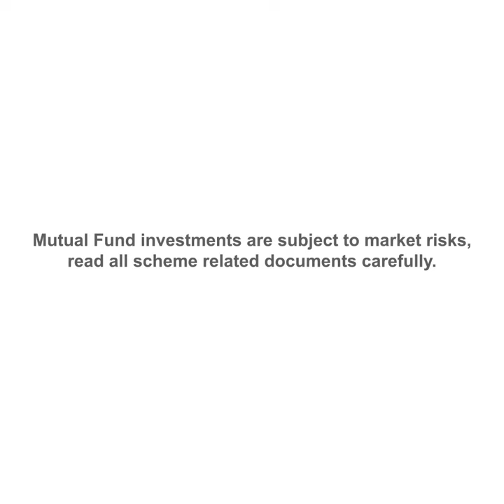Bank of Baroda | Baroda BNP Paribas | Multi Asset – Multi Benefits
Each asset class plays a distinct role in multi asset fund, aim to achieve your aspirations by investing in BBNPP Multi Asset Fund. Invest now, Contact your Branch Manager.